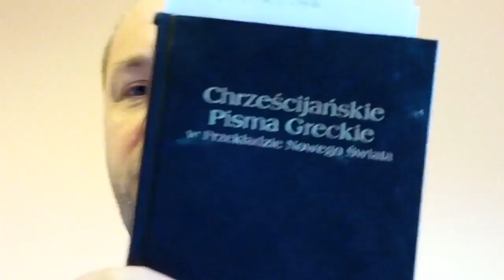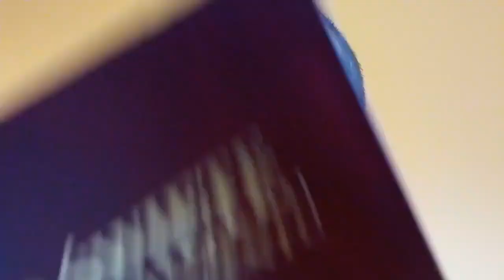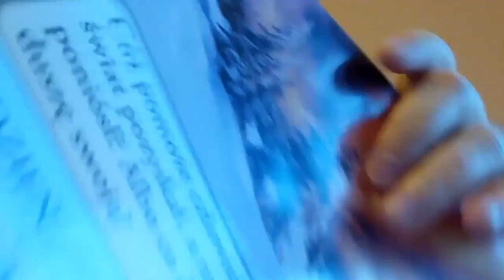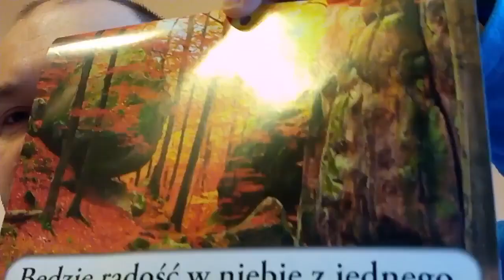Pytania na które Świadkowie Jehowy nie umieli mi odpowiedzieć 17 Z017 Zielone Niwy